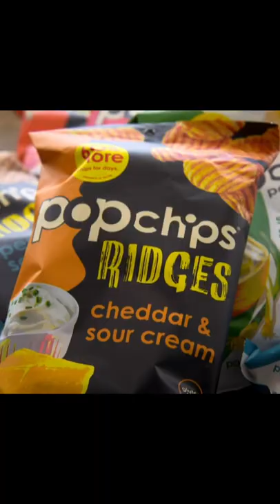How Rohan Oza Got To Where He Is Today Shark Tank US | Shark Tank Global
Get to know Rohan Oza from how he started to where he is now!

How Rohan Got To Where He Is Today Shark Tank US | Shark Tank Global